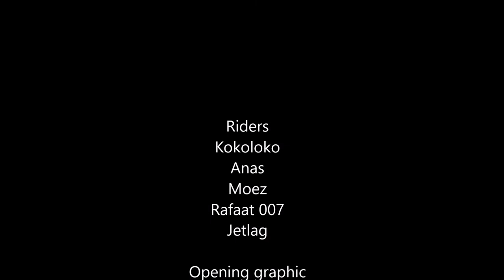The Italian Job; Destination Genoa- SP586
This was a fairly high-speed ride down the the SP586 from Confiente to Borzonasca on the way to Genoa from Lake Garda.  It was one of those rare and beautiful rides where everything just comes together; the road, the weather, and the riders.